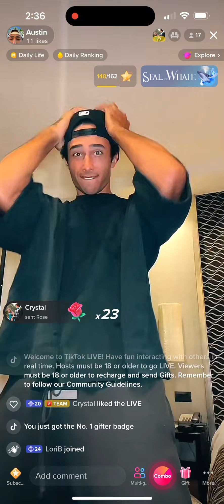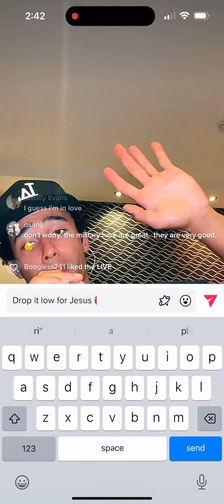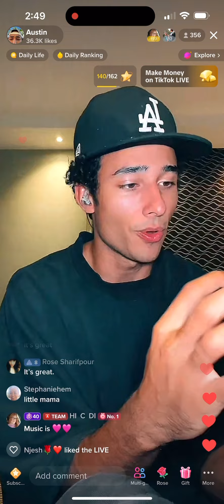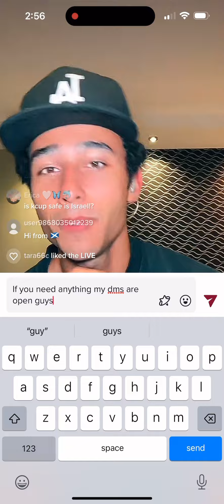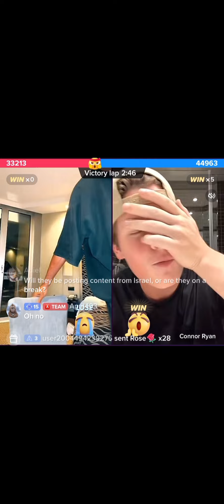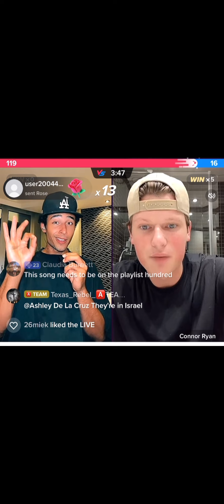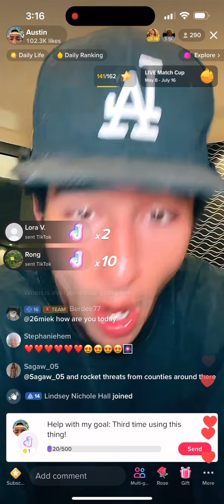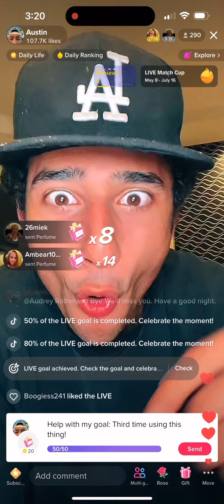Austin live 2 from Israel 5/10/23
Tik toks being picky and muting Austin’s live clips so posting it over here part 1